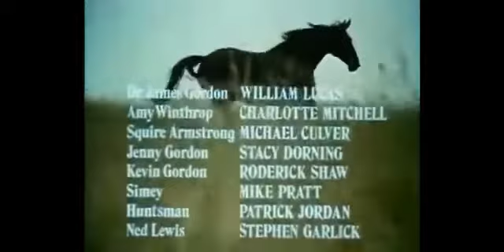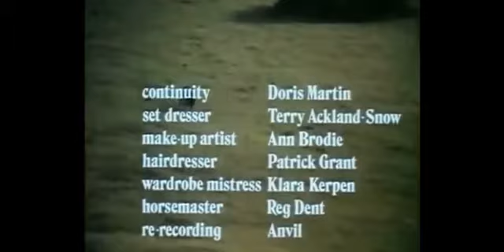The Adventures Of Black Beauty opening and closing titles